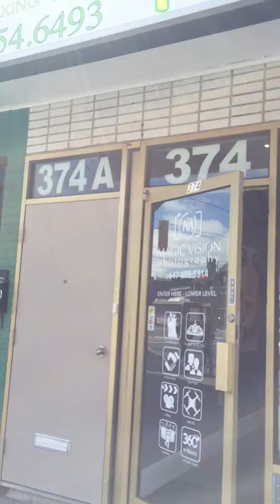Salão Brasileiro em Toronto 2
Cabelos